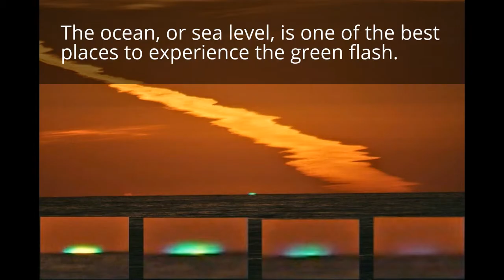Cornish Hens, at Anchor on the Back Side of Tortola and the Green Flash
I’ve done a lot of sailing vacations with friends and family, and quite a few with my dearest friends Pam and Dan. We actually had a sailing vacation every year for almost a decade! They are some of my most cherished memories, which are so apt, as the name of our sailboat was CHERISH! This particular evening we were anchored off the back side of Tortola in a small bay off of Great Camanoe Island. This particular day happened to be my birthday. The guys were fishing, and they caught the most beautiful fish and wanted to cook it, but I was pouting and feeling bad because the fish was such a beautiful red, so they asked me what I wanted to do. They gave me the choice of cooking it or throwing it back into the bay. I chose to throw it back and proceed cooking the dinner I had planned. I made us a fantastic dinner of Cornish Hens with Fennel and Fettuccine. As we were dining on our cockpit dining table al fresco.

Photo credits:
Green Flash in Santa Cruz

Stages of Green Flash
Inferior Mirage green flash by Brocken Inaglory. Own work.

The Development of a Green Flash at Sunset in San Francisco
Development of Green Flash by Brocken Inaglory - Own work.

Green Flash
Cooking
Yacht Chef
Portside Cuisine
Galley Chef
Cornish Game Hen
Food
Cooking Tips
Cooking Blog
The Caribbean